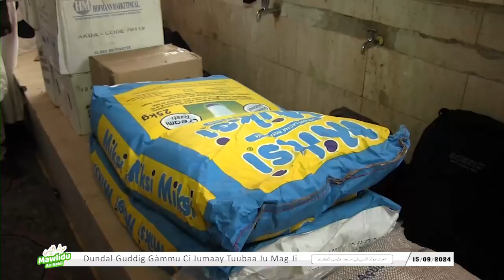Contribution Dahira Ilhamoul Latifoul Khabir Touba Ngoye